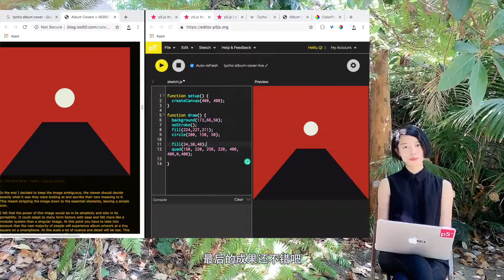4.2 p5.js编程挑战：Tycho专辑封面 下篇 | p5.js Coding Challenge: Tycho Album Art_ B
🇨🇳一分钟 零基础入门p5.js中文教程 |  1 min p5.js beginner tutorials in Chinese
🎥This video is created by Qianqian Ye with support from the Processing Foundation.
👩🏻‍💻Creative Coding, Art and Technology